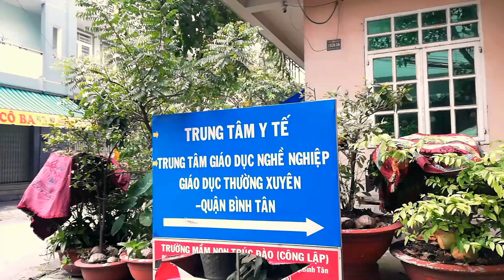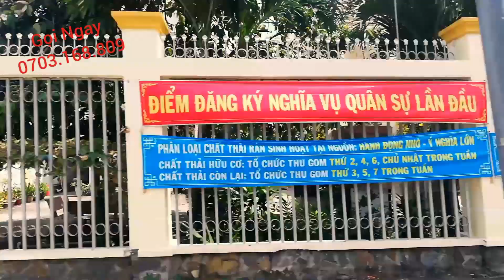KHU DÂN CƯ RICH PARADISE - ĐẤT NỀN QUẬN BÌNH TÂN 2019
Bán đất đối diện UBND phường Bình Hưng Hòa, gần Ql1A. Vị trí siêu đẹp.
Với quy mô chỉ 80 nền với các diện tích đa dạng: 50m2, 60m2, 70m2..
Pháp lý cực kỳ an toàn, sổ đỏ riêng từng nền.
Đối diện UBND phường, phòng cháy chữa cháy, sát bên là trung tâm y tế và trung tâm giáo dục thường xuyên, trường mầm non, trường tiểu học, trường thcs đang xây,..
Khu dân cư hiện hữu đông đúc, hiện đại, văn minh.
Đường vào rộng 17m, đường nội bộ dự kiến 7m.
Thanh toán theo tiến độ.